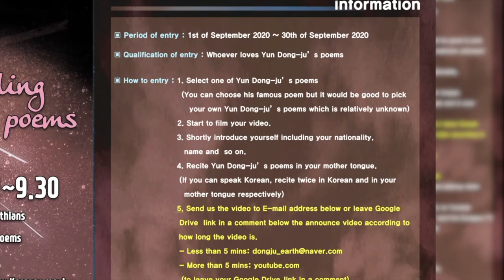13. 쉽게 씌어진 시 A Poem Written Easily-윤동주 / Solomatina Ekaterina_ [Russia]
20. 쉽게 씌어진 시 A Poem Written Easily-윤동주 / Solomatina Ekaterina_  [Russia]
*** 지구인의 윤동주 시 낭송하기
1. 서시-페비 [인도네시아]
2. 나무-모니카[헝가리]
3. 서시-하스나[인도네시아]
4. 쉽게 씌어진 시-알렉스 [루마니아]
5. 자화상-페비 [인도네시아]
6. 서시-마크 카터 [뉴질랜드]
7. 서시-잉그리드[니카르과]
9. 사랑의 전당/ 율리아 미하일리하[우크라이나]
10. 초 한 대 / 서시 - 윤동주와 시 읽는 모임 [일본]
11. 한난계 - duane vorhees [미국] 12. 새로운 길 / Betul(베튤) [터키]
13. 자화상 / Sysoeva Daria(쓰쏘예바 다리야) [Russia]
14.  쉽게 씌어진 시 / 낭송 동향화 [중국]
15. 십자가 The cross / Josue [Nicaragua]
16. 자화상 / 린린 Rinrin Agustarin [인도네시아]
19. 내일은 없다 / Marianna Szucs_Hungary [헝가리]
20. 쉽게 씌어진 시 / Solomatina Ekaterina_ [Russia]